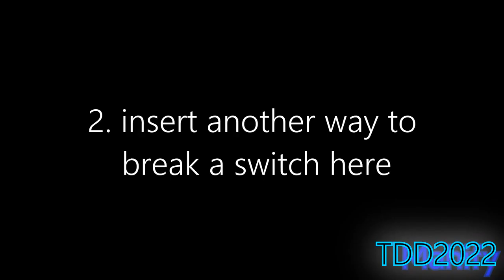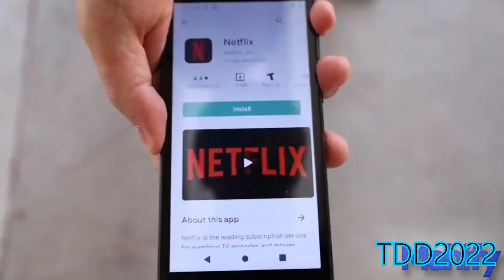[NEW EDITION] Plenrk248 kills his Leyight Sws / Plainrock124 goes crazy over lights